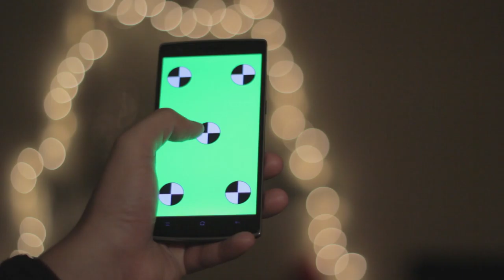Android Phone Swipe Scroll Gesture